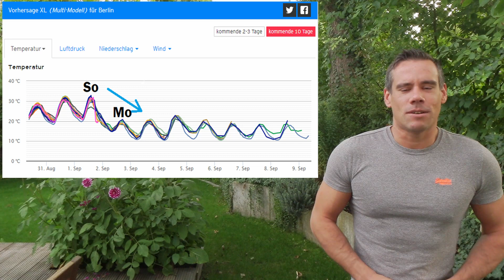Am Samstag heißes Hochdruckwetter, am Sonntag Kaltfront und Unwettergefahr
Wettervorhersagen, zahlreiche Wettermodelle, Messwerte, Radar, Stormtracking, Blitzanalyse und vieles mehr